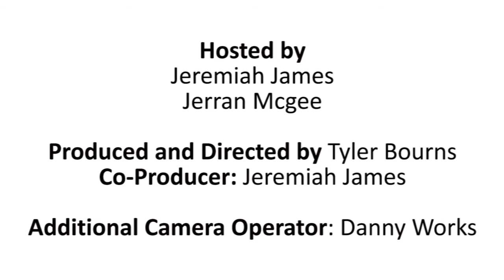Black Noddy Beer Review - Buckbean Brewery - Barley Pop (Beer Web Series)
In today's episode we take a look at Buckbean Brewery's delicious dark beer - the Black Noddy.

Produced by Bourns Productions Inc.

Produced by Tyler Bourns and Jeremiah James

Hosted by Jerran McGee and Jeremiah James